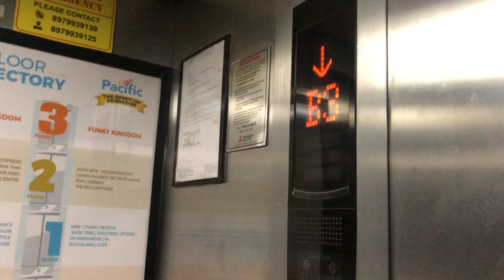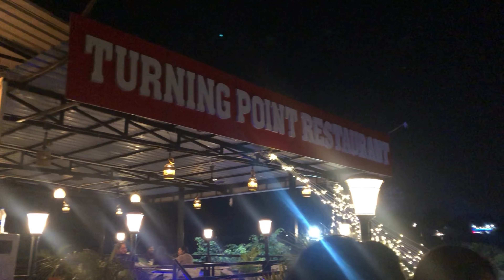Pacific mall😎✌️{PANWAR’S BROWSER}